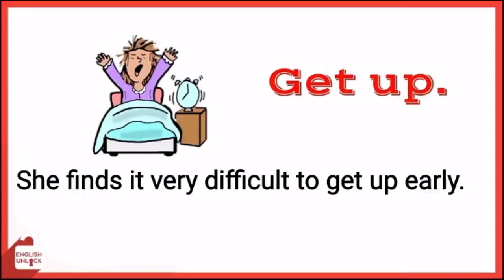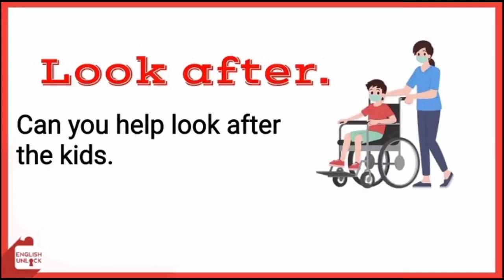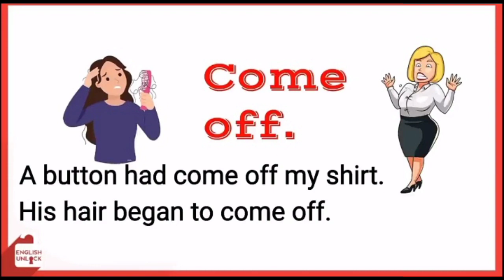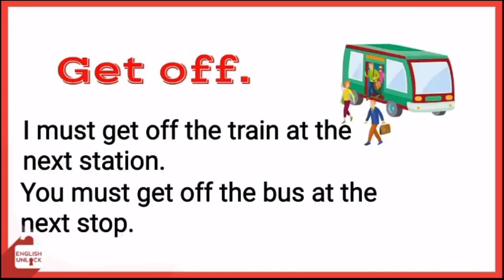Phrasal verbs with Sentences | Daily use phrasal verbs | English phrases | basic grammar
Assalam_u_Alaikum! This is the classroom where we will learn about basic
principles of English grammar.
Did you know these phrasal verbs in English 🤔learnenglish